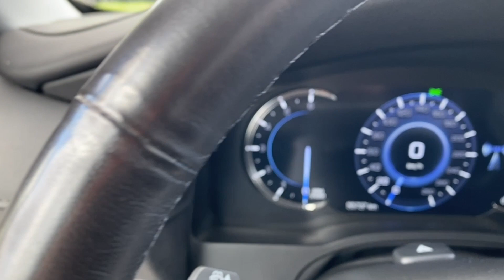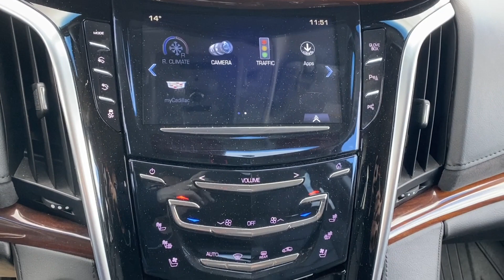2020 Cadillac Escalade Base | Black Raven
Stock: 4NV8105B